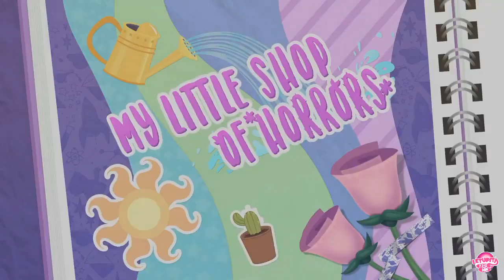MLP Equestria Girls (My Little Shop of Horrors)